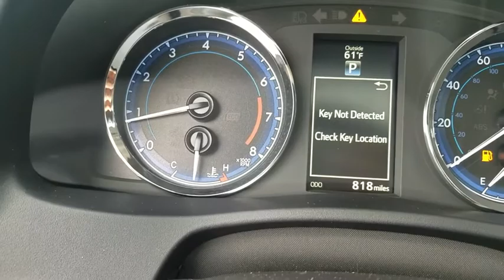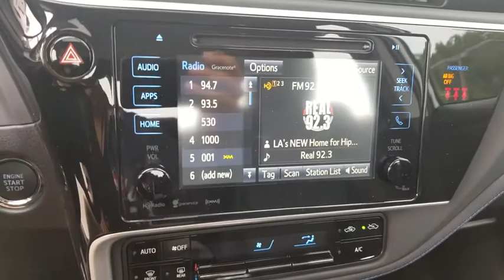2019 Toyota Corolla Los Angeles, North Hollywood, Van Nuys, Canoga Park, Pacoima, CA 790074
Super White Used 2019 Toyota Corolla available in Los Angeles, California at Keyes Toyota. Servicing the North Hollywood, Van Nuys, Canoga Park, Pacoima, CA area.

Keyes Toyota
5855 Van Nuys Blvd

2019 Toyota Corolla SE Clean CARFAX.SE Corolla28/35 City/Highway MPGKeyes, Keyes, Keyes, Keyes on Van Nuys!